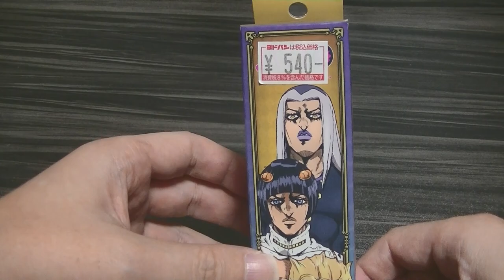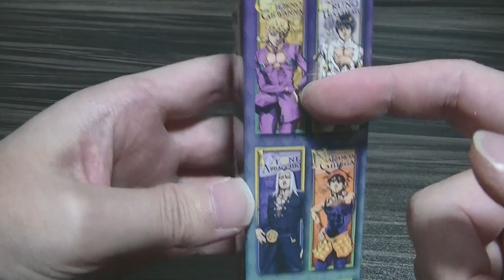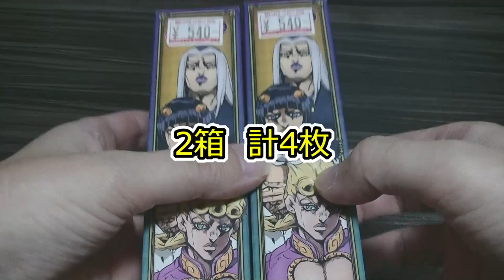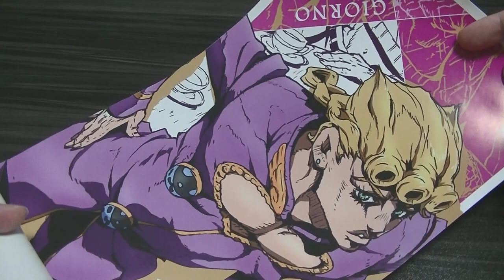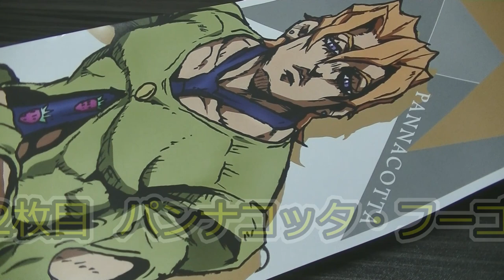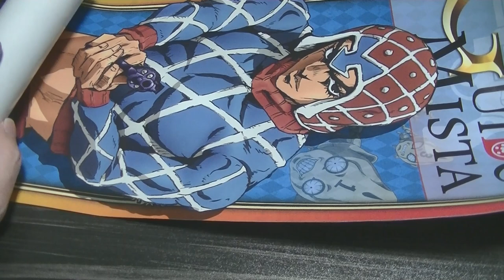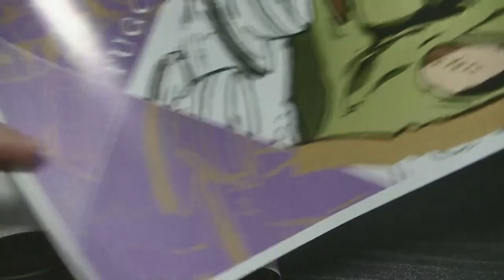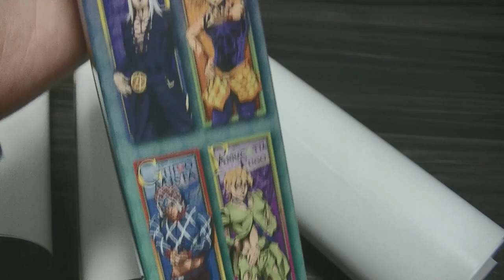おすすめのフィギュア 紹介＆開封動画 番外編 ジョジョの奇妙な冒険のキャラポス、2箱4枚を開封します！ ゴールド・エクスペリエンス！